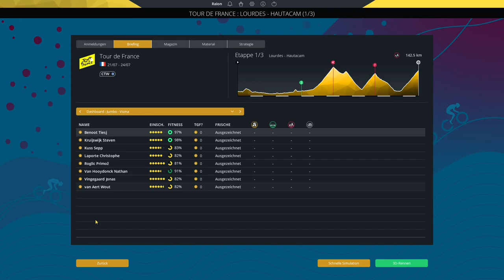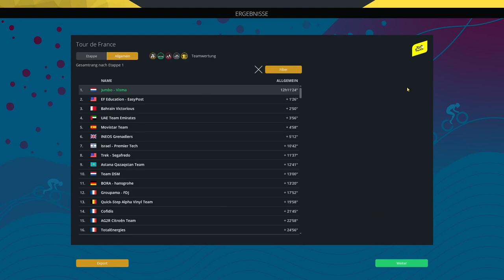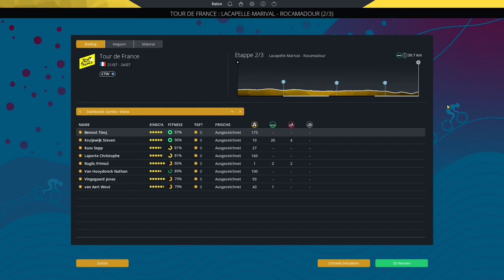Tour de France Etappe 18 💛 Lourdes - Hautacam || PCM 2022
Moin Freunde,

herzlich Willkommen, zur achtzehnten Etappe der Tour de France 2022, dieses mal ausnahmsweise mit Jumbo Visma.

ByeBye

Stay Safe
Peace
ByeBye